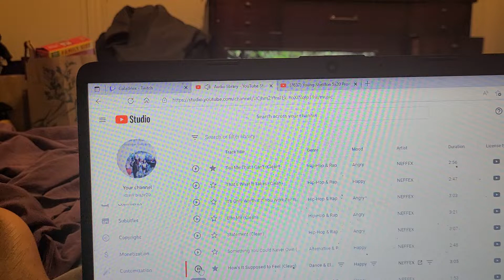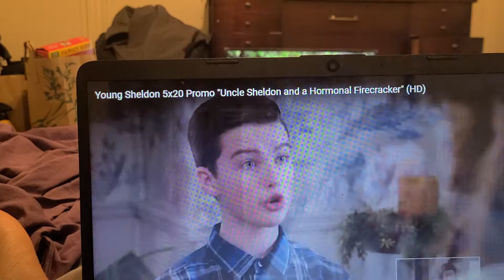YOUNG SHELDON 5X20 UNCLE SHELDON HORMONAL FIRECRACKER 🧨 TRAILERRR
SHELDON talking to mom for advice